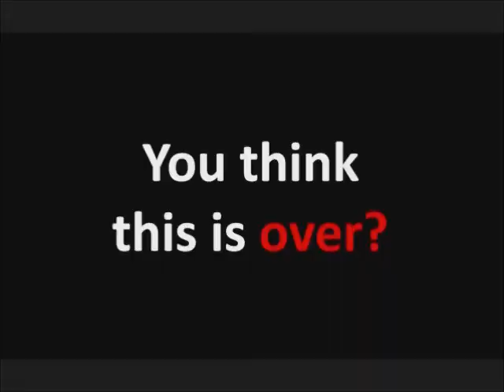TRAILER 1: Jerko Says The Double Dealer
6 months later, Jerko visits an old friend; meanwhile in his town a new killer is remaking the murders like the first time. Now Jerko and his survivor sister Itzae, will return to face the new terror.